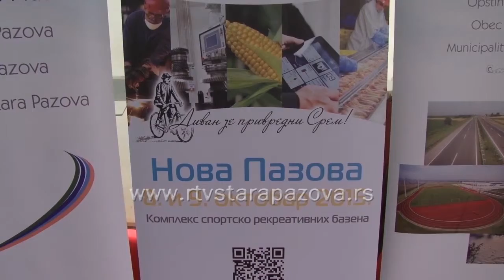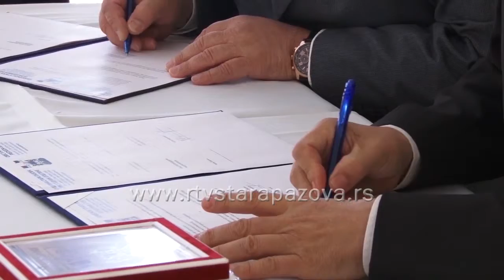Ekonomski forum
U Zrenjaninu je održan Ekonomski forum o uslovima investiranja i mogućnostima zajedničke proizvodnje i plasmana robe, koji je posvećen saradnji i ulaganjima u Srbiji inostranih kompanija.